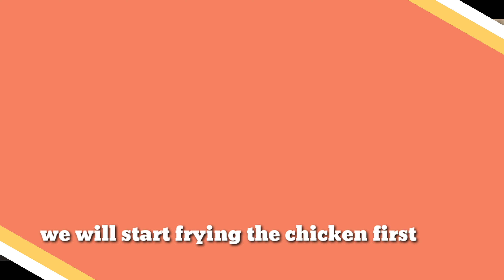Chicken Adobo with Potato and Egg || Filipino style